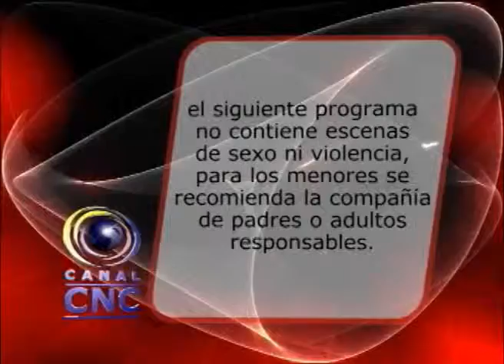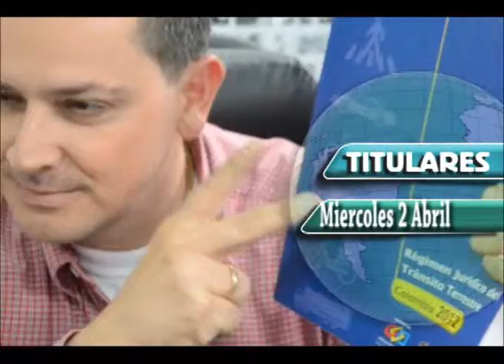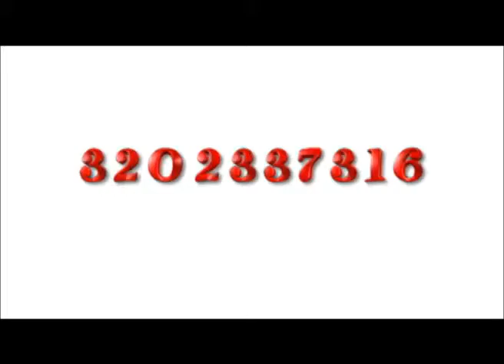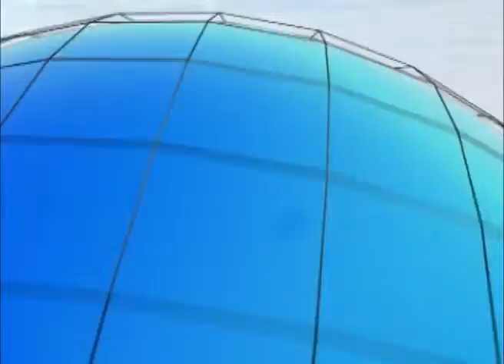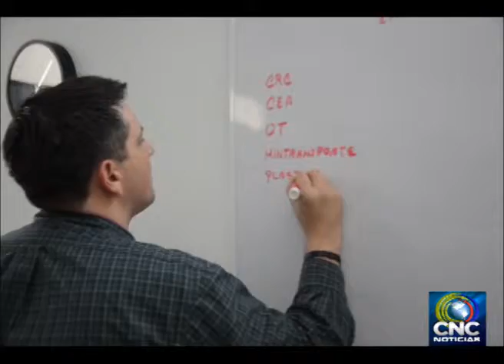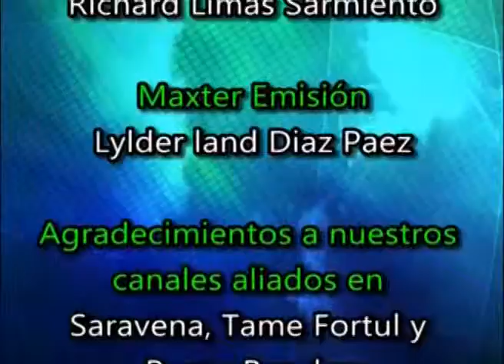Rampas para población en discapacidad serán mejoradas en Arauca - Canal CNC